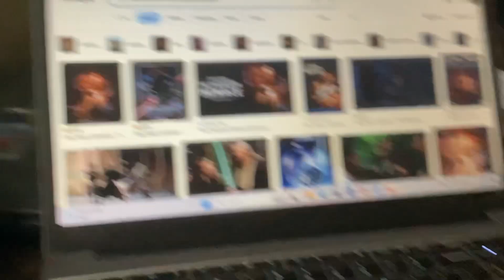Dora The Explorer Woo Hoo Star